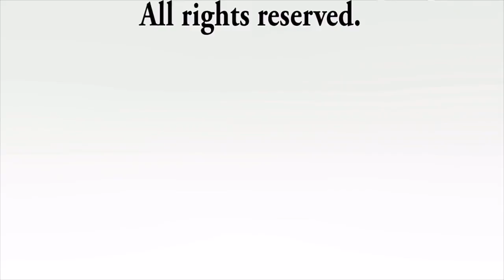Caribbean Emotions Wedding Movie Video Riu Palace Punta Cana Dominican Republic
Wedding photography experienced and creative wedding photographers for international weddings.
Caribbean Emotions Photograpy and Cinema
Wedding Video of the Wedding Videographer Pascal Keller.
Date: 15 September 2010
Hotel: RIU Palace Punta Cana
Destination: Punta Cana, Dominican Republic
Photographer : Michael Weiler
Videographer: Pascal Keller
Editing: Pascal Keller
Equipment: Canon EOS 7D. Gildecam 4000, Redrock Micro,